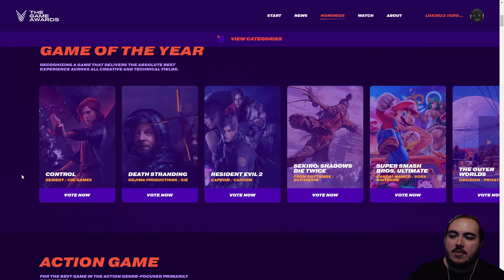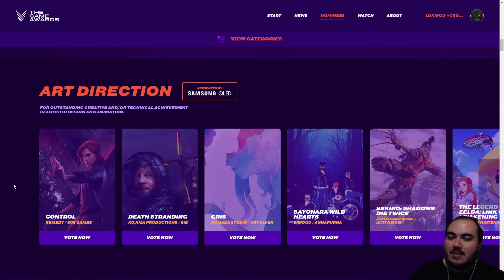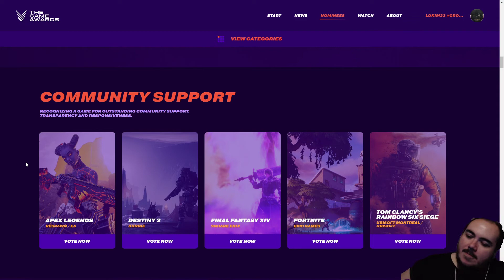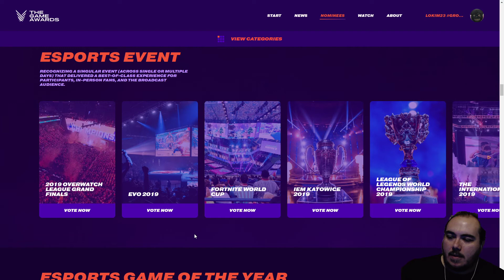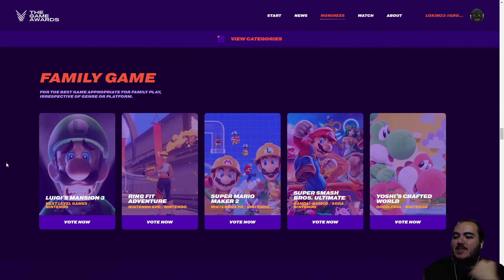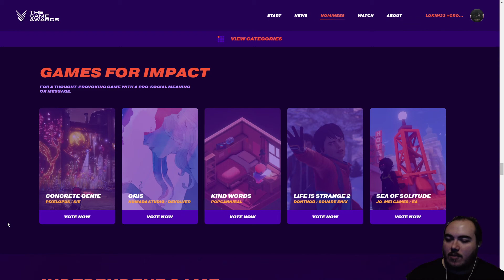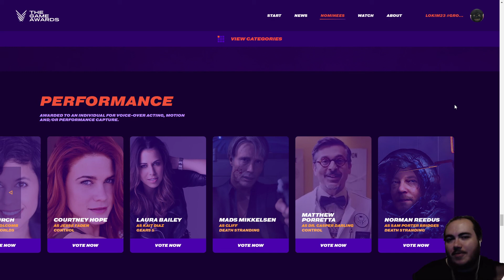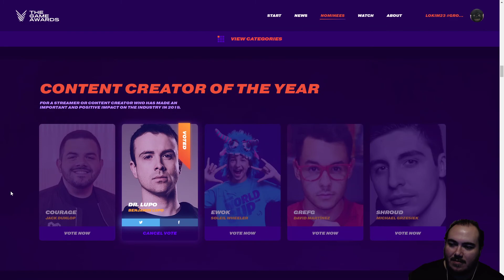The Game Awards 2019 - Honest Opinion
Geoff Keighley announced the nominees across 29 categories for The Game Awards 2019. Lets dive into it!